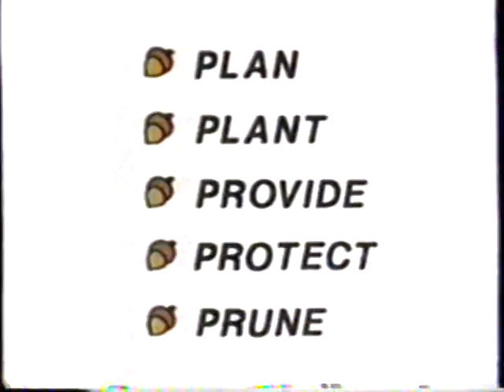1983 American Forestry Association Tree PSA "Spunky Squirrel" TV Commercial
The commercial was originally aired on May 21st, 1983. It was run during a broadcast of "The Unsuspected" on WTBS The Super-station Channel 17 in Atlanta. WTBS was an independent station broadcast via satellite all over America. It was the brainchild of Ted Turner and his Turner Broadcasting Systems (the TBS in WTBS)